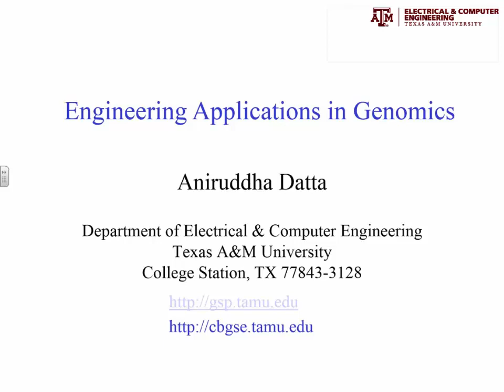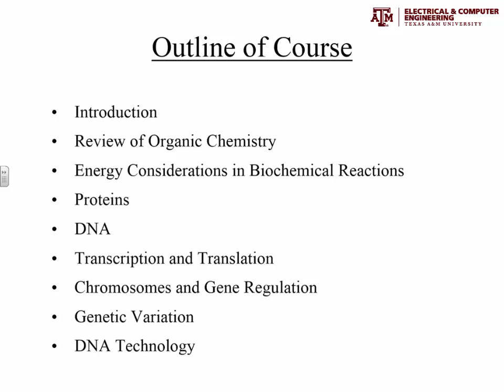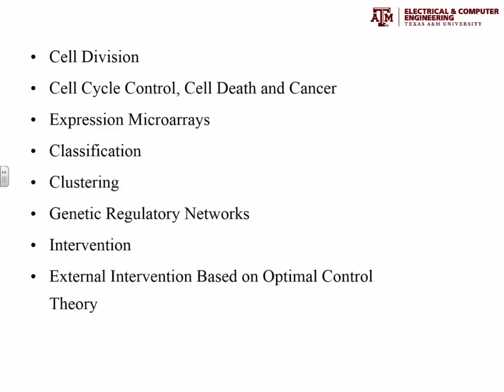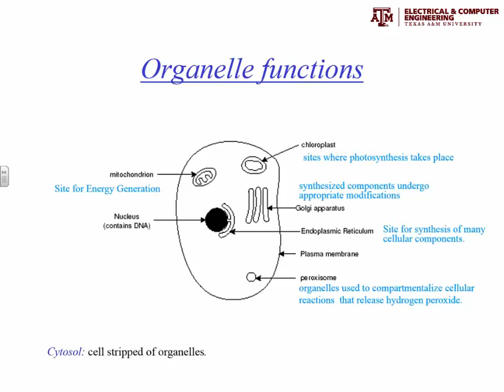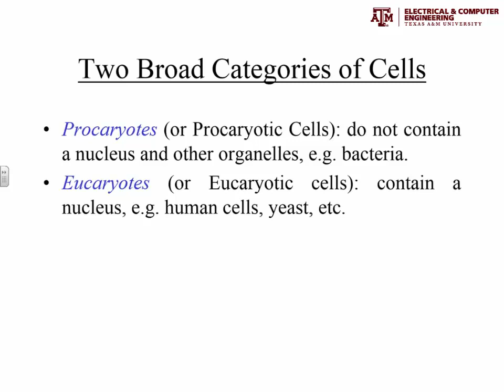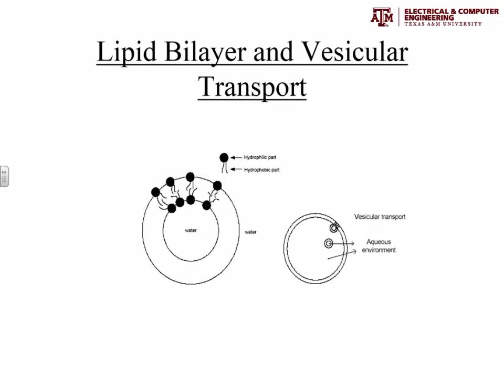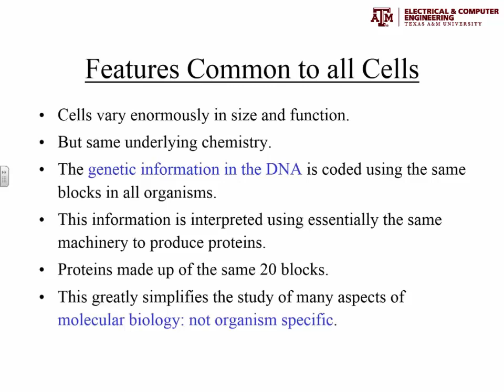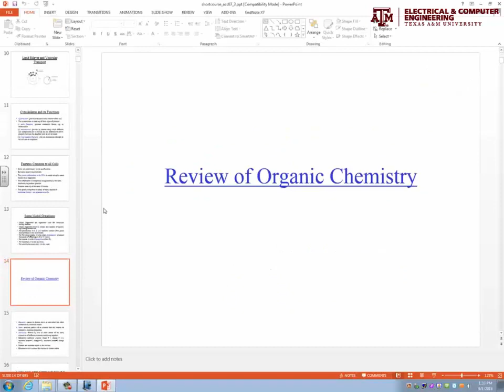ECEN 669 Lecture 1 - Aniruddha Datta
ECEN 669 - Lecture 1
Engineering Applications in Genomics
Fall 2014

This course first introduces students to the area of Molecular Biology.  This lays out the groundwork for discussing the application of Engineering Principles to Systems Biology.  Examples include (i) unearthing intergene relationships (ii) carrying out gene based classification of disease (iii) modeling genetic regulatory networks and (iv) altering their dynamic behavior.

Dr. Aniruddha Datta
Department of Electrical & Computer Engineering